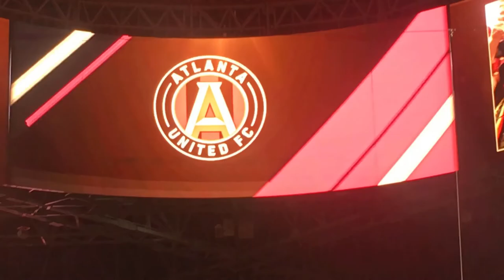Atlanta United vs Philadelphia Union - VLOGGIN' Day 154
This was kinda a boring game. We didn't really put the pressure on and it was just basic bitch passing for most of the game. Not a lot of creativity. Barco continues to not impress.